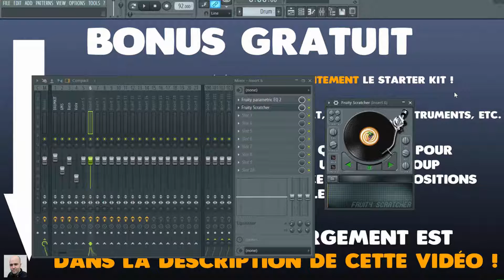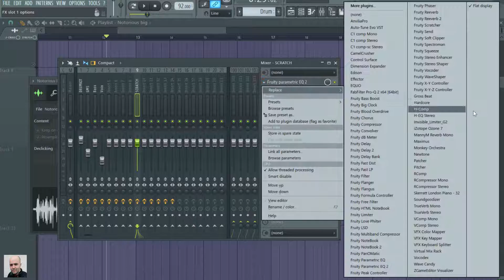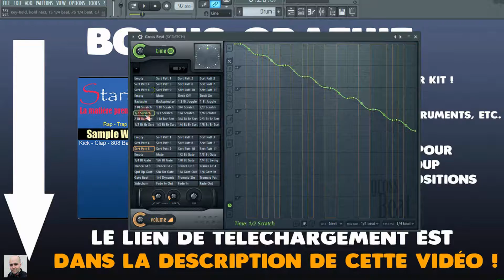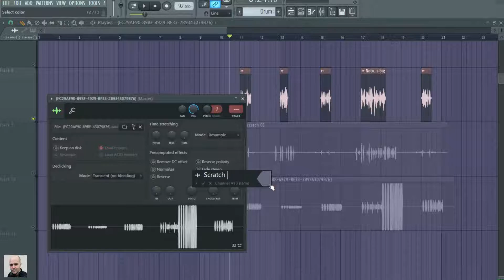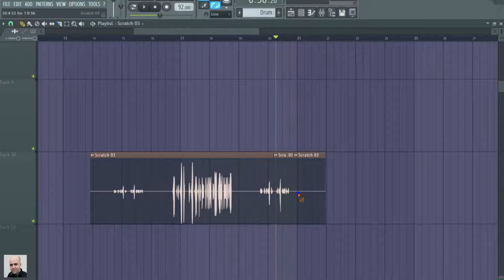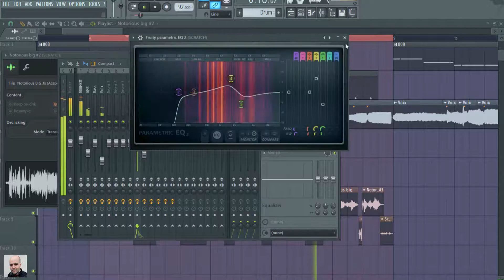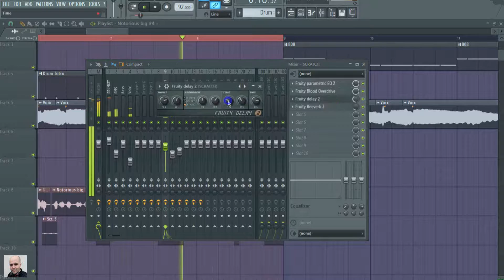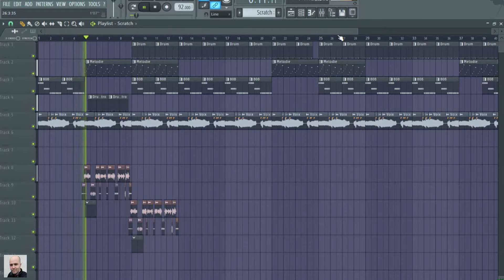COMMENT FAIRE DES SCRATCHS SUR FL-STUDIO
Ma chaîne Youtube a pour but de t'aider a améliorer tes productions musicales! J'y partage mon expérience et je réponds a vos questions dans la mesure du possible. J'utilise surtout Fl-Studio.

➡️️ Je m'appelle Dario, je compose depuis 1995, principalement en musique urbaine. Durant toutes ces années, j'ai eu la chance de collaborer avec plusieurs dizaines d'artistes venant des 4 coins du globes.

🎵 De quoi parle t'on sur cette chaine ?
➡️️ De théorie musicale (Mélodie, accords, rythme, solfege, etc.)
➡️️ De mixage et de mastering (Balance, EQ, Compression, etc.)
➡️️ De business (Collaboration, Sacem/Sabam, etc.)
➡️️ De Fl-Studio (Astuce, workflow, nouveauté, etc.)
➡️️ De musique en générale (Debrief, Critique d'albums, etc.)

Bonne visite !